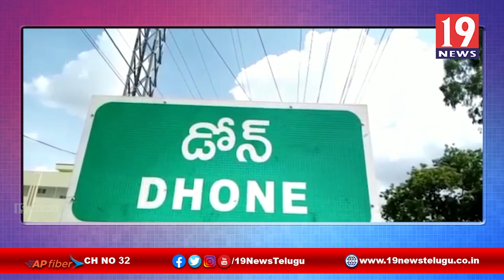డోన్ లో గల సచివాలయలను ఆకస్మికంగా తనిఖీ చేసిన జాయింట్ కలెక్టర్ -కర్నూలు జిల్లా